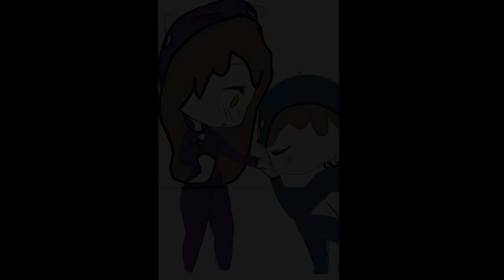MI EX NOVIA ESTA EN MUCHO PELIGRO!! ☠😱- MINECRAFT con BEBE TIMO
► ¡IMPORTANTE!

★ ¡Canales AMIGOS!